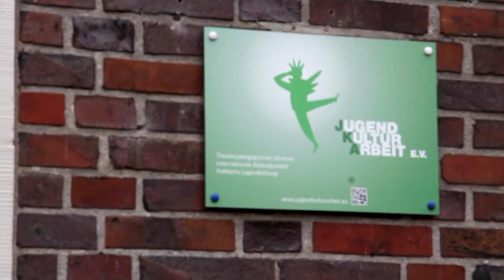Day by Day - International Youth Program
The film was made during an international project
organized by Jugendkulturarbeit e.V. Oldenburg
with the participation of Stowarzyszenie Teatralno-Lingwistyczne Kraków
with financial support Polish-German Youth Cooperation.
The program took place in Oldenburg (Lower Saxony) on July 13-24, 2020.